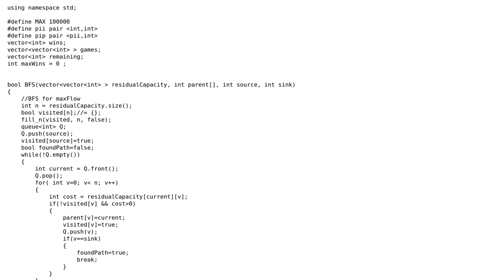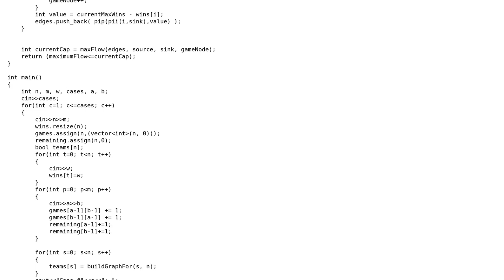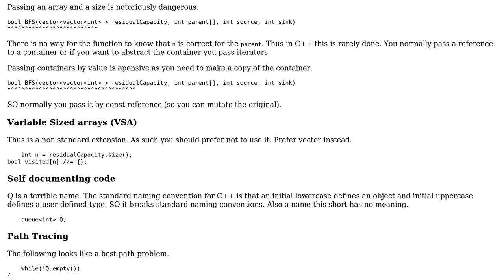Maxflow for baseball elimination game